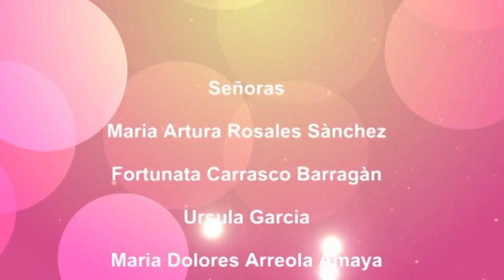Tejedoras del Tenate en la Mixteca Poblana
En Santa Catarina Tehuixtla Atexcal Puebla por mucho tiempo se elaboro el tenate que al venderlo servia de apoyo economico para
muchas familias, pero un dia no lo compraron, no lo elaboraron
y desaparecio...